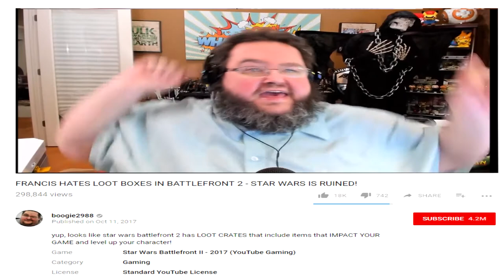videogamedunkey Predicts EA Fuck Up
right on the money